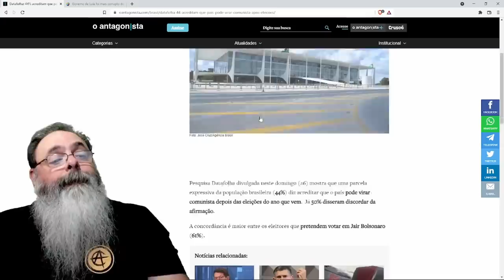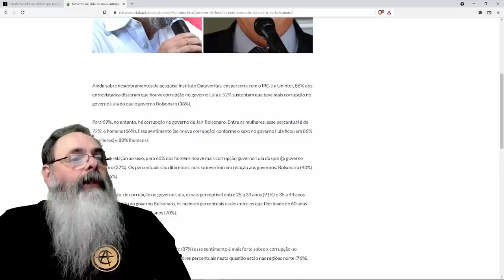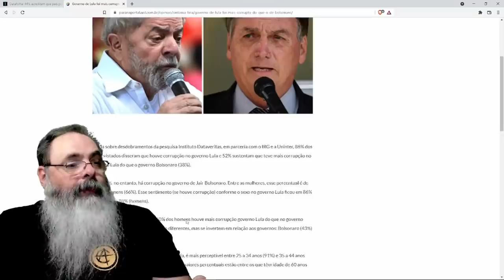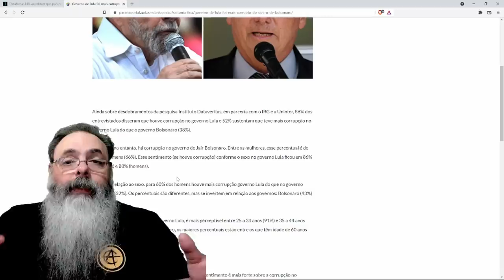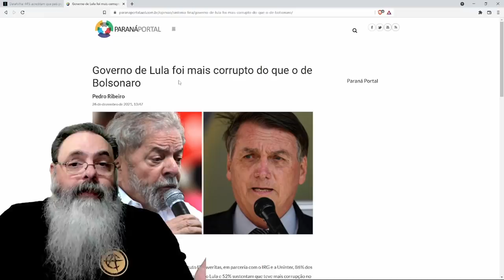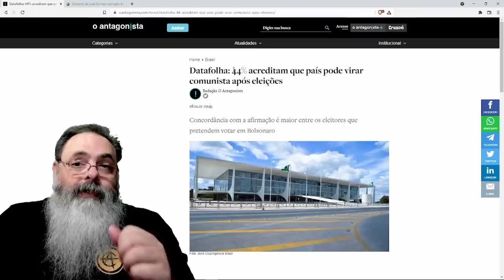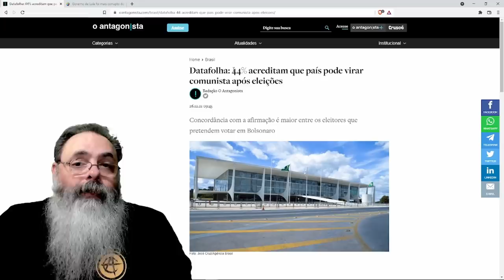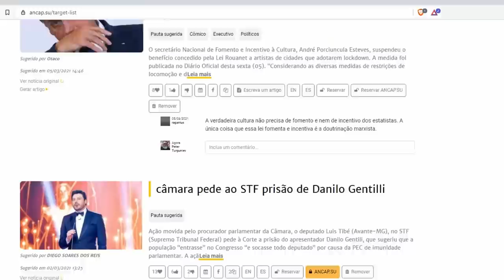Pesquisa diz que 44% dos brasileiros temem o comunismo no Brasil nas eleições no ano que vem